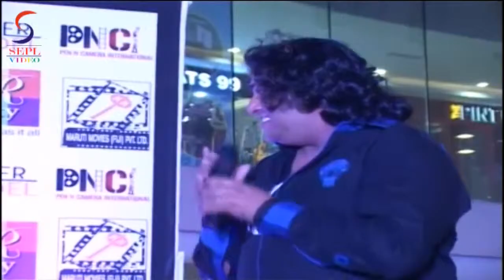Veena Malik Drops Some Sparkle!!